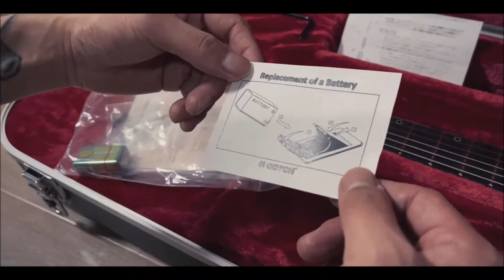Die From Sorrow-guitarist Zhang "Aotsuki" Ruixin: beautiful custom Ibanez signature guitar-Unboxing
!!  配置简介：桤木琴体/树瘤贴面、烘烤火焰枫木琴颈/琴头“张瑞欣”签名印刷、乌木指板/24品大号不锈钢品丝、全夜光品记/1品郁乐队标志/12品我的昵称“蒼月”/琴身罗马音“Aotsuki”雕刻、BKP Juggernaut拾音器套装、Gotoh带锁弦钮与小双摇琴桥、Iron Age LED断音开关、音量旋钮提拉切单、拾音器三档位切换

Song:

Die From Sorrow - "针锋相对"

Name: Die From Sorrow - chinese name "郁乐队"
Country of origin: China
Location: Beijing
Formed in: 2001
Genre: Melodic Death/Power Metal, Metalcore